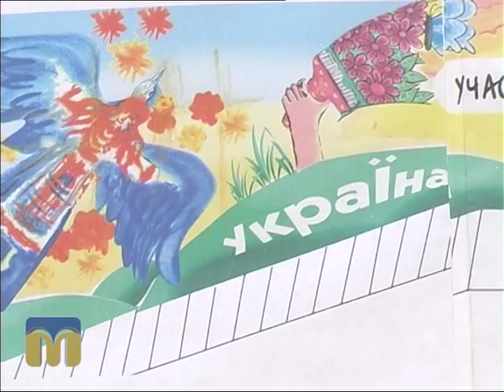ТНМ, яскравий підземний перехід